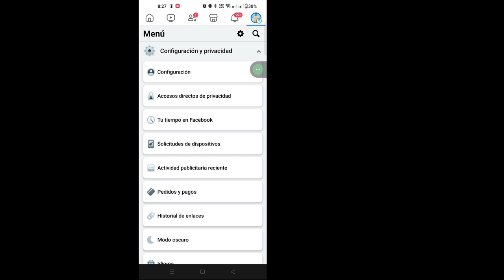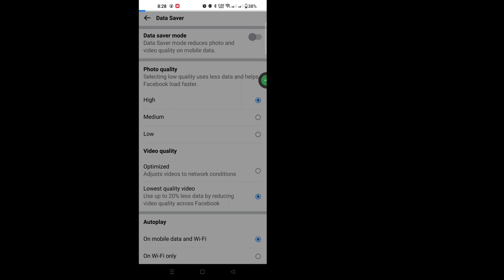Cómo subir fotos y vídeos de alta calidad en Facebook (2024)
Cómo subir fotos y vídeos de alta calidad en Facebook (2024) | Sube fotos y vídeos de alta calidad en Facebook

Aquí, en este video, le mostraré [Cómo averiguar su contraseña de Facebook si la olvidó en 2024]. Así que mire este video con atención y no se lo salte. Si se salta este video, no lo entenderá muy bien, así que, si lo hay.  problema, puedes preguntarme y comentar a continuación. Intentaré resolver tu problema.

 Otras consultas relacionadas:

 Sube fotos y vídeos de alta calidad en Facebook 2024

 Cómo subir fotos de alta calidad en Facebook

 Cómo subir vídeos de alta calidad en Facebook

 Sube fotos y vídeos de alta calidad en Facebook